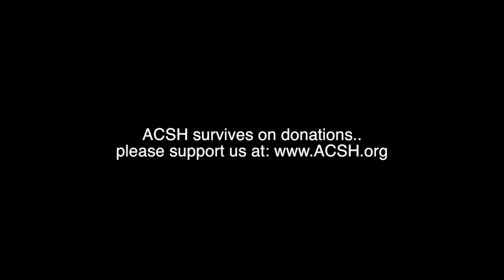New Drugs For Hepatitis C Show Value Of Choices For Treatment